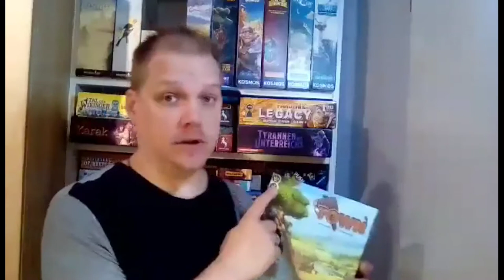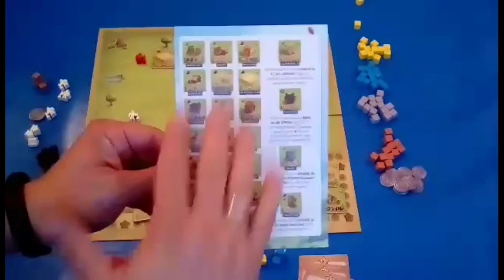Little Town - Spieleerklärung - Björn spielt an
Björn spielt an:
Little Town
Kurze Regelerklärung zum Spiel
Little Town:
2-4 Spieler
von Shun & Aya Taguchi
iello